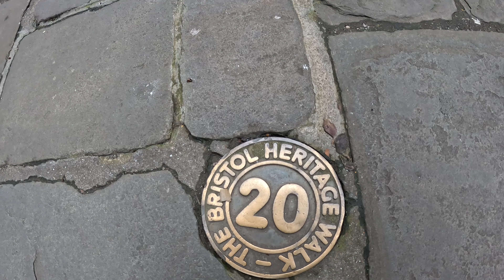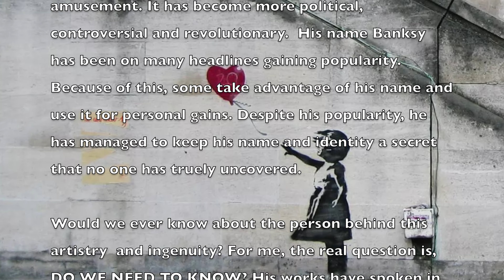Bristol City Walking Tour | The Iconic Suspension Bridge and About BANKSY, The Famous Street Artist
Bristol is a city located in the Southwest of England only 90 minutes from London. With a rich maritime  history, stunning landmarks and unique arts and culture, Bristol has developed into a fantastic location for all kinds of amazing events, colourful festivals and bountiful markets. There is so much to learn about this city and I am excited to share this experience to you.

Tickets and reservations: bristol-cathedral.co.uk
visitbristol.co.uk